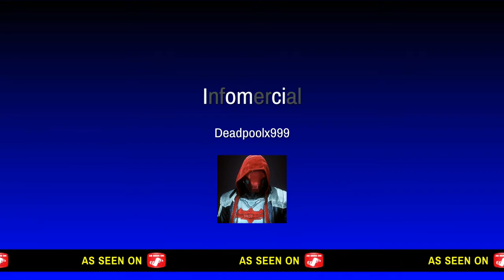Minecraft figthwith mutant mobs EPIC figth